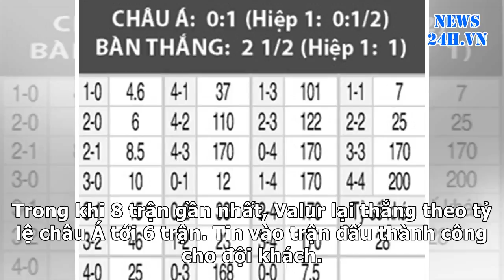News24h-Nhận định bóng đá Rosenborg vs Valur, 00h45 ngày 19/7